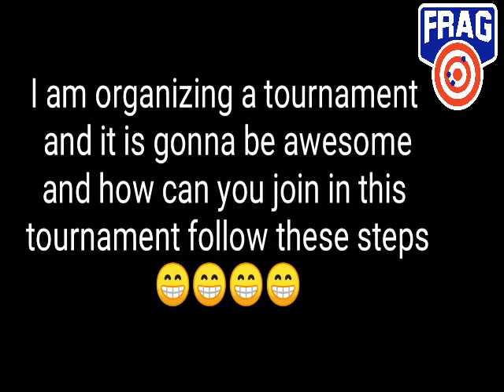Join my Discord server and sign up for the amazing tournament 🤩🤩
Hi guys in today's I will be saying some tips to sign up for my TOURNAMENT. I have said on the video.

only 32 spots the tournament will start tomorrow at 5pm IST join now so that you won't miss the chance to sign up.